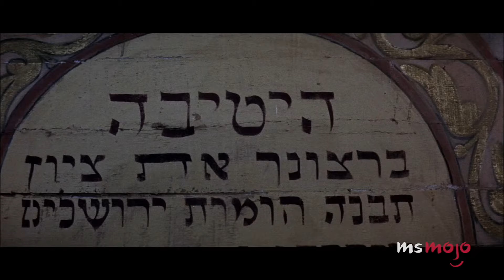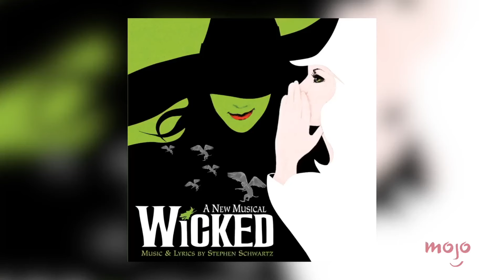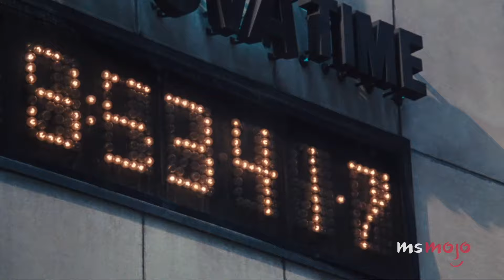A Deep Dive Into Broadway Songs & Musicals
Broadway and musical fans, we have you covered! We've compiled some of our best Broadway videos for this deep dive, including Top 20 Iconic Broadway Dance Numbers, Top 10 Underappreciated Broadway Songs, Top 20 Broadway Pump-Up Songs, Top 10 Annoyingly Catchy Broadway Songs, and Top 10 Best Broadway Revenge Songs. What's your favorite Broadway musical? Let us know below!